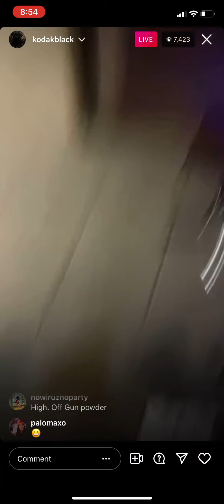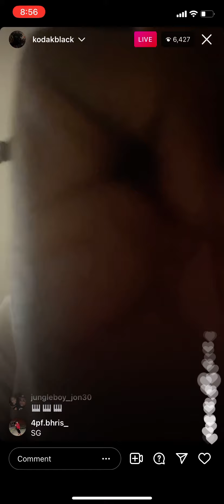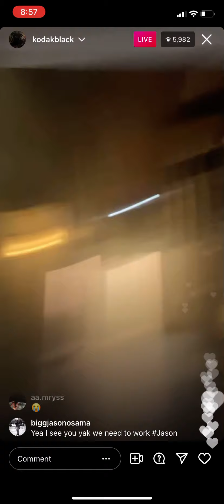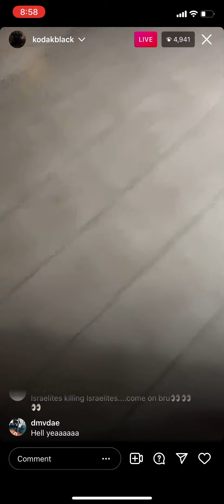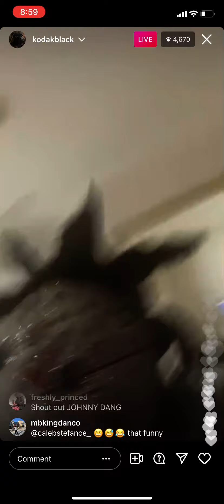kodakblack instagramlive usa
Kodak black